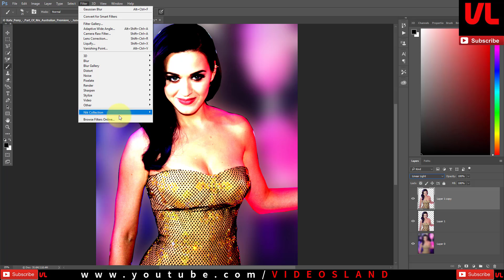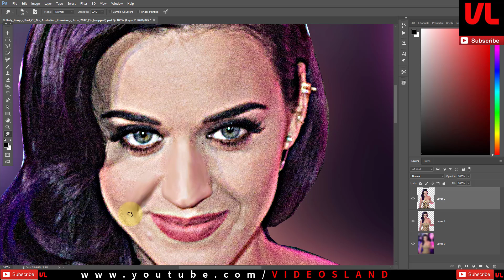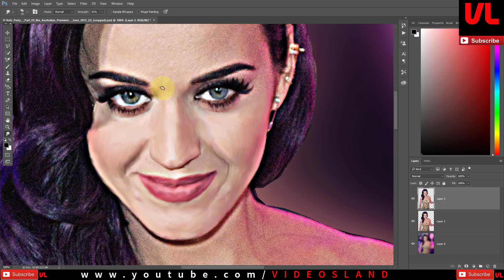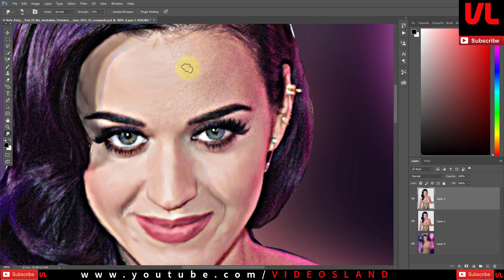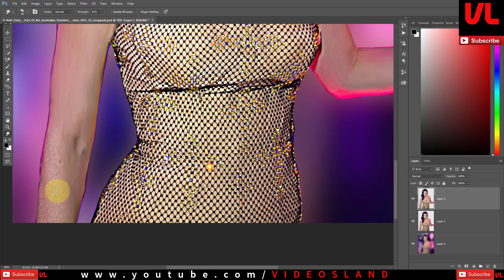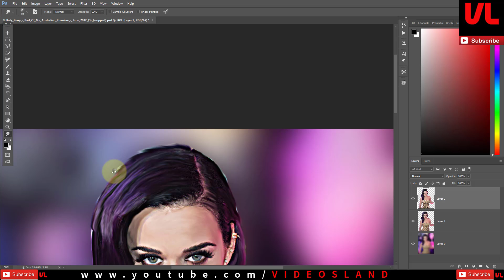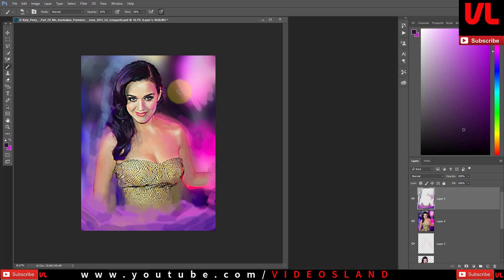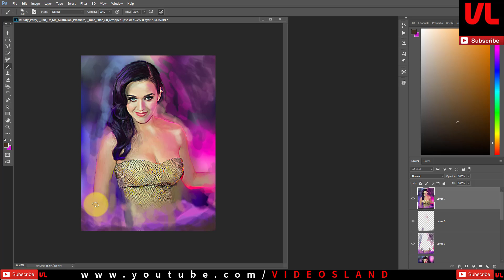Photoshop Digital Painting tutorial - katy perry digital painting